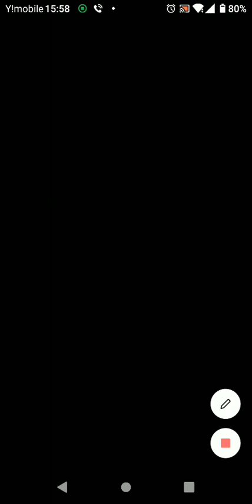クレゲDX アプリ